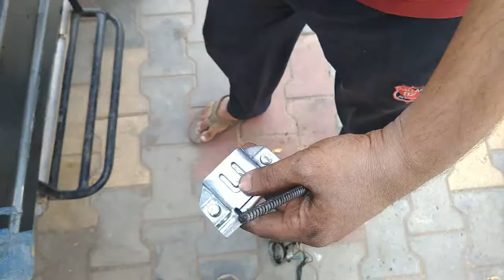How to Repair Mahindra MM550 jeep or Thar wiper.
In this video i show that how to repair Mahindra thar or MM550 wiper. Wiper wheel assembly become hard due water. You can check hole wiper system by this method.

You can buy wiper wheel  assembly and wiper blades .